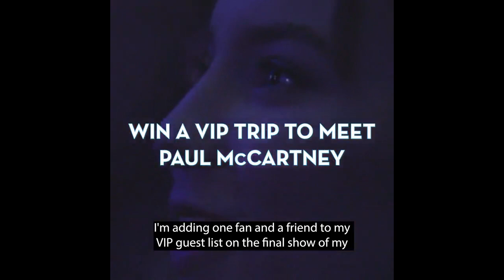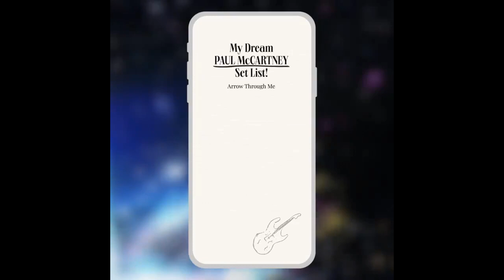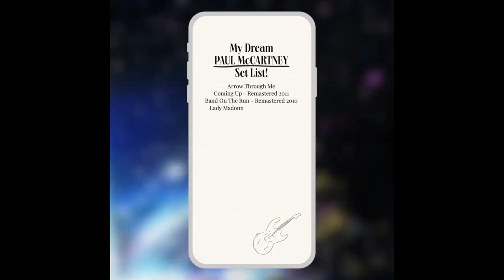Paul McCartney Got Back Tour告知動画からオーストラリア・アデレート到着映像まで